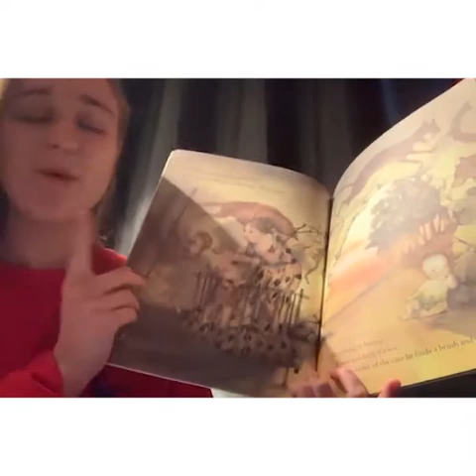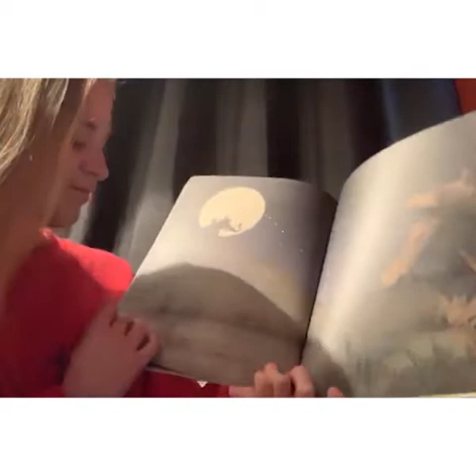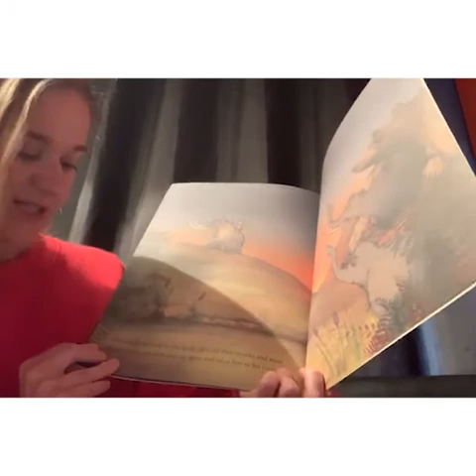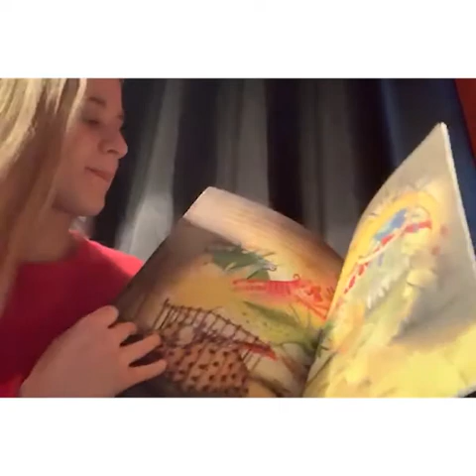Story Time: "Cave Baby"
This story time is "Cave Baby" by Julia Donaldson. A hairy mammoth takes a cheeky little baby on a thrilling ride through a moonlit landscape populated by a sabre-toothed tiger, a leaping hare, a laughing hyena and even, just maybe, by a big brown bear!